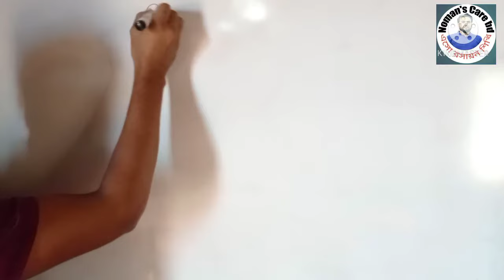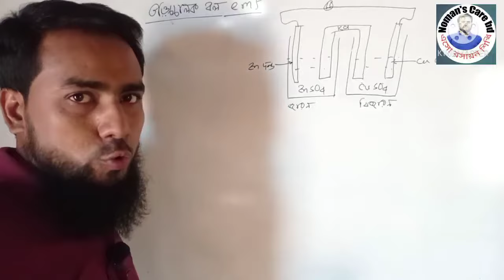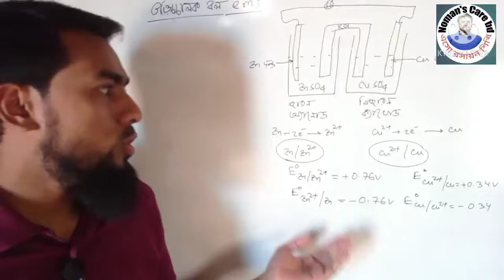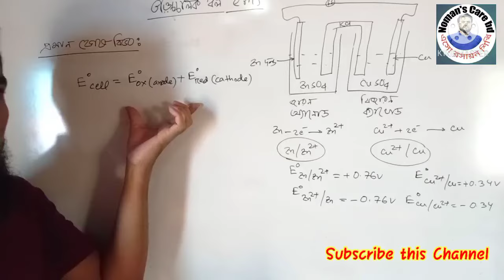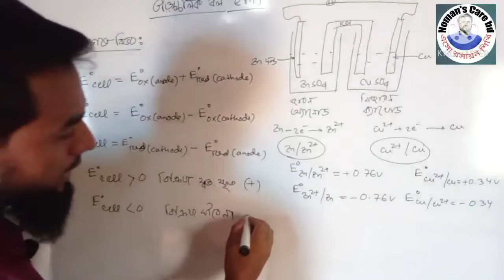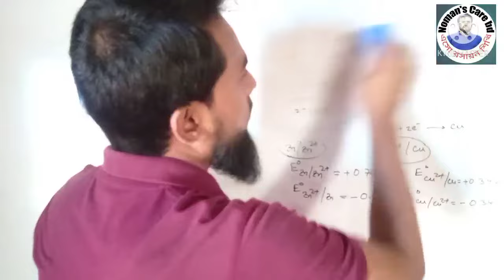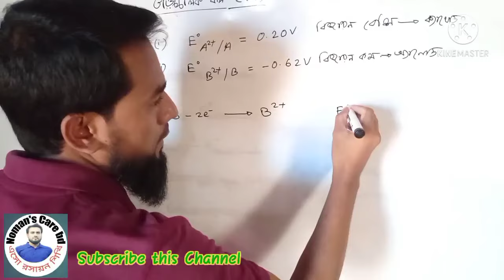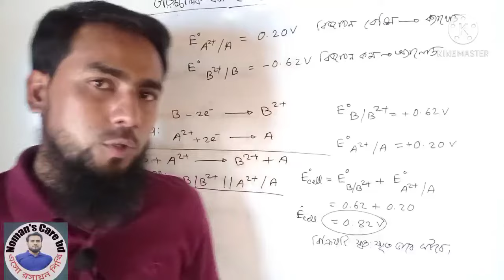কোষের তড়িচ্চালক বল নির্ণয়।। Electromotive force.(EMF) প্রমাণ কোষ বিভব।। তড়িৎ রসায়ন।।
কোষের তড়িচ্চালক বল নির্ণয়।।
Electromotive force.
প্রমাণ কোষ বিভব নির্ণয়।।
EMF.
electrochemistry.
hsc.

উচ্চ মাধ্যমিক রসায়ন ২য় পত্র।
অধ্যায়ঃ ৪.
টপিকঃ কোষের তড়িচ্চালক বল নির্ণয়।
কোষ বিভব নির্ণয়।
emf নির্ণয়।

কোষ বিভব বা তড়িচ্চালক বল নির্ণয়ঃ কোন তড়িৎ রাসায়নিক কোষের অ্যানোডের জারণ ও ক্যাথোডের বিজারণ বিভবের সমষ্টিকে কোষ বিভব বা তড়িচ্চালক বল বলা হয়।

* অ্যানোডঃ তড়িৎ রাসায়নিক কোষের যে তড়িৎদ্বারে জারণ বিক্রিয়া ঘটে তাকে অ্যানোড বলে।

* ক্যাথোডঃ তড়িৎ রাসায়নিক কোষের যে তড়িৎদ্বারে বিজারণ বিক্রিয়া ঘটে তাকে ক্যাথোড বলে।

*প্রমাণ কোষ বিভবঃ কোন তড়িৎ রাসায়নিক কোষ যখন প্রমাণ অবস্থার শর্তাবলি দ্বারা নিয়ন্ত্রিত হয় অর্থ্যাৎ যখন দ্রবণের ঘনমাত্রা ১ মোল তাপমাত্রা ২৫ ° সেলসিয়াস এবং চাপ ১ বায়ুমন্ডল চাপের সমান হয় তাকে প্রমাণ কোষ বিভব বলে।

noman's care bd.

what is cell potential or electromotive force?
what is anode?
what is cathode?
what is standard cell potential?

Determination of cell potential or electromagnetic force: The sum of the oxidation of the anode of an electrochemical cell and the oxidation potential of the cathode is called cell potential or electromagnetic force.
* Anode: The electrical gate of an electrochemical cell where oxidation takes place is called anode.
* Cathode: The electrode at the electrochemical gate of an electrochemical cell is called a cathode.
* Proof cell potential: When an electrochemical cell is regulated by the conditions of the proof state, i.e. when the density of the solution is equal to 1 mole of temperature 25 ° Celsius and the pressure is 1 atmospheric pressure, it is called proof cell potential.